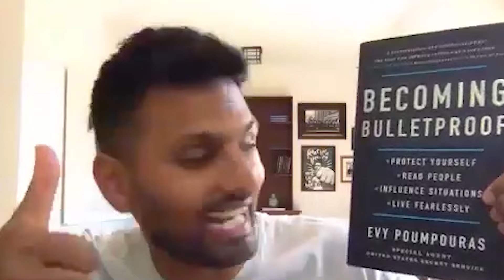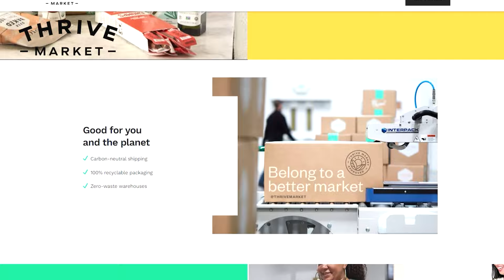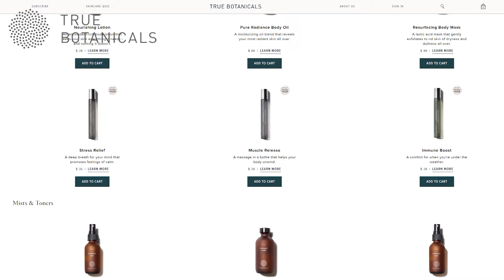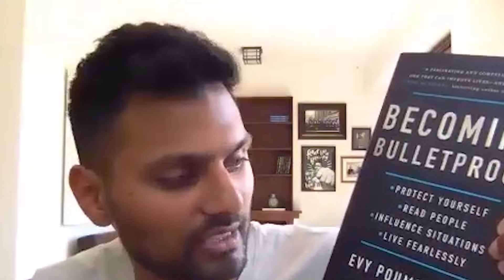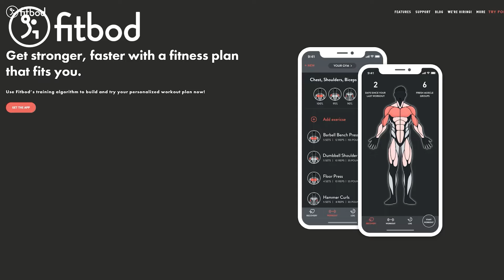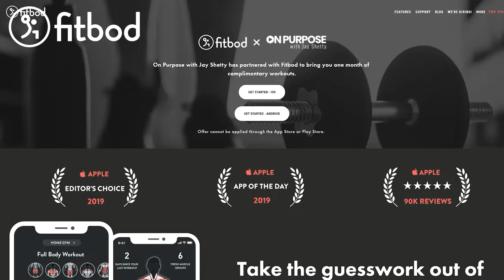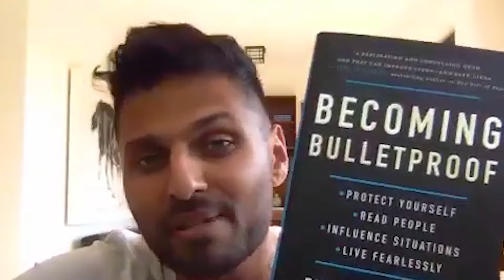SECRET SERVICE AGENT REVEALS The Surprising Steps To INFLUENCE ANYONE | Evy Poumpouras & Jay Shetty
Evy Poumpouras speaks to Jay Shetty about her commitment to learning how to read people and react in tense moments has not only saved her life, but earned her the honor of doing security for Presidents Bill Clinton, Barack and Michelle Obama, and both George Bushs'.

Want tips on how to read people’s body language or pick up on when someone’s lying, from a former secret service agent? Poumpouras shares spy tips that come in handy for any walk of life!

Join today and you’ll get up to twenty dollars in shopping credit toward your first order.

If you want to try a protein powder that tastes amazing, is great for your health and great for the planet too then head over and use the discount code “PURPOSE” to get 10% off your first purchase
Join the conversation by commenting below.

Ready to uplevel your success, happiness, and growth?
 Click here to register for the Love Your Life Challenge from May 29 to 31, 2020 now. Jayshetty.me/loveyourlife